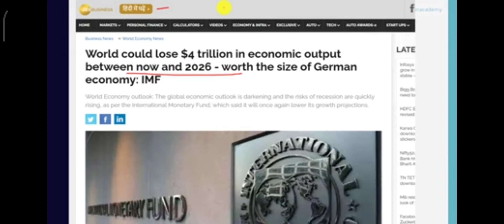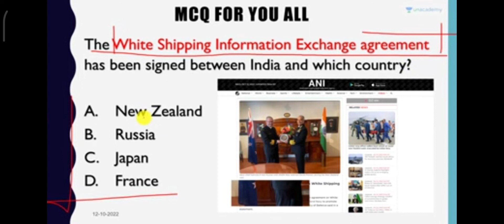India Performing best in world says IMF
india GDP groth rate best performance
compare to other countries